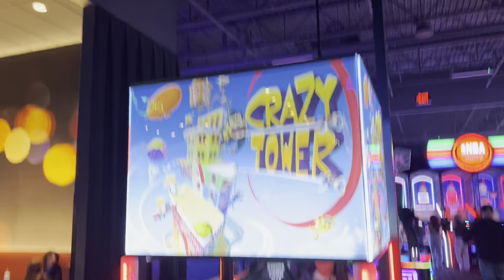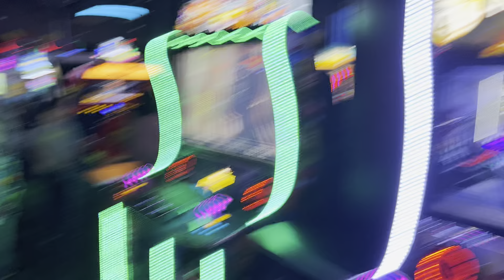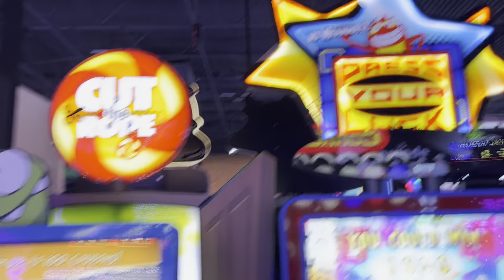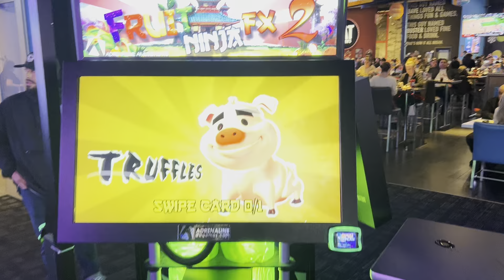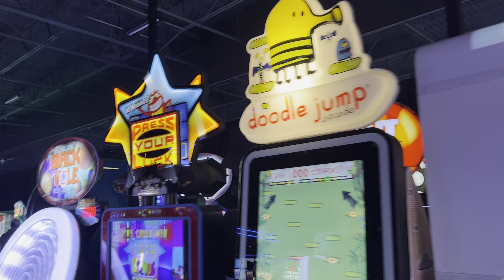Dave And Busters Store Tour (Concord, CA)